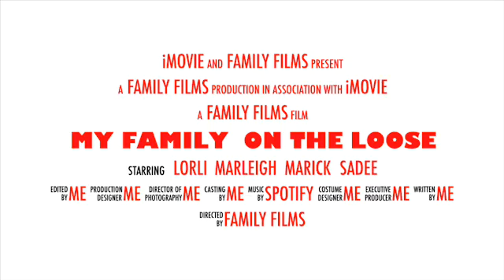Family on the loose official trailer Read description